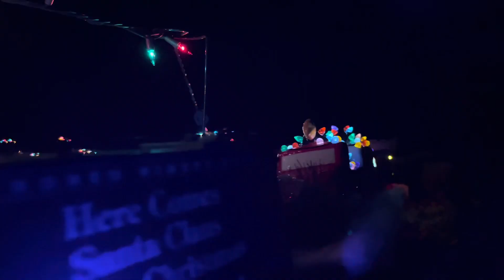Christmas Train Running in Lights